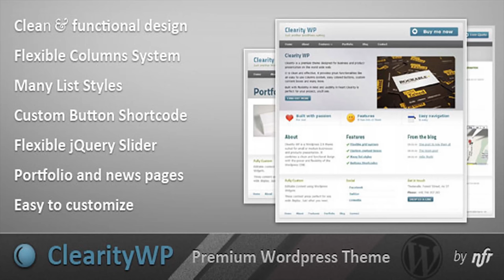Clearity WP | Themeforest Website Templates and Themes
Clearity WP is Wordpress Theme packed with powerful additions that will save your time and make your life easier. Whether you are a Wordpress Master or a beginner you-ll have no problem setting up and customising this theme. A few cool things Clearity ca do for you: Flexible jQuery slider:- Whether you want your slider to contain images and text or just full size images, Clearity has you covered. Easy to tweak: 14 slide effects, customizable transition speed and timeout Unlimited sidebars: Define all the sidebars you like, then assign them to any page you like. No coding required, it-s all -option pages and custom fields. Flexible column system: Your content is set free from the boring one column pages you have seen over and over, with Clearity you can have it organized in multi columns, nice and easy. Custom shortcodes: You can have attention grabbing buttons, cool-message boxes and a wide variety of list styles, all without any codding from your side, just a few square brackets Many Call To Actions Show your visitors the way, using the custom Call To Action Bar (the one under the slider) and the big bold top right -Call To Action Button-. You can disable any of them if you feel like you don-t need them. Portfolio section You choose where your portfolio items point to: a case study page, a bigger image or a live external site. Multiple News/Blog pages You can have as many page-to-category association as you like. No codding, no custom fields just naming conventions. Working Contact Form Just set your email, and we-re good to go. If you-re interested have a look at the LIVE DEMO